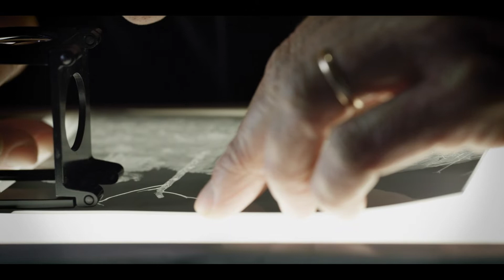Discussing Digital versus Analog Photography | Documentary Clip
This is a clip from the documentary "Light and Silver"

Light and Silver Clip 3